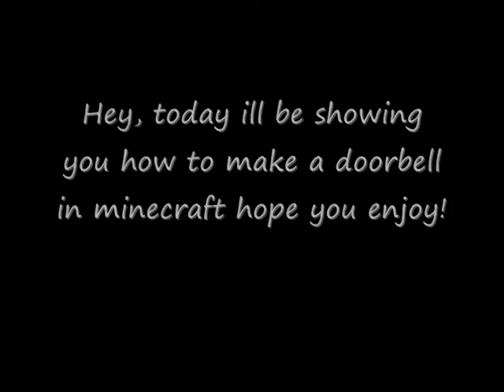how to make a doorbell in minecraft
today ill show you how to make a doorbell in minecraft. leave a comment on what you want me to do a tutorial about next!